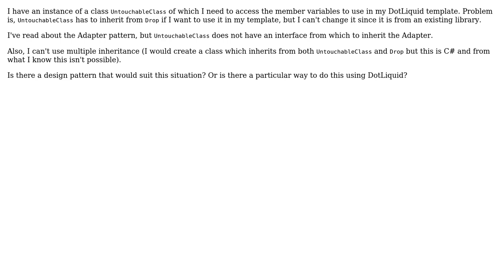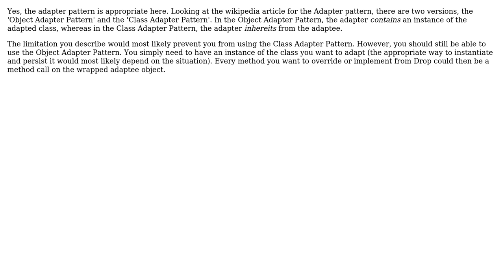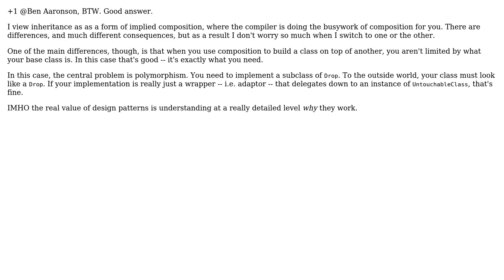Software Engineering: Is the Adapter the correct design pattern for this situation? (3 Solutions!!)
Software Engineering: Is the Adapter the correct design pattern for this situation?

With thanks & praise to God, and with thanks to the many people who have made this project possible! | Content (except music & images) licensed under CC BY-SA | Music | Images & others | With thanks to user sea-rob user Deinonychus user Ben Aaronson and the Stack Exchange Network Trademarks are property of their respective owners. You are responsible for your own actions.